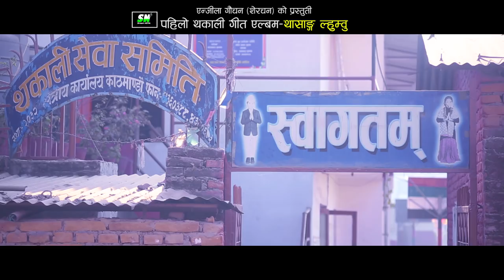Thakali Song 2017 | Thakali Dance |First Thakali Album | Thasang Lhumbu | Angila Gauchan Sherchan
Thakali Song 2017 | First Thakali Album | Thasang Lhumbu | Angila Gauchan Sherchan

Lyrics/Music- Kul Bahadur  Gaunchan and Manoj sherchan
Vocal- Anzila Gauchan(sherchan) and Raju Gaunchan

Director/Producer- Pramod sherchan
Choreographer- Madhu Shreshtha
Camera-Khim Bahadur Gurung
Editor-Ratna Bahadur Gole
Model-Sarika Gauchan and Sumit Gurung
Post Production- Munal Film (Pvt) Ltd.
Special Thanks- Thakali Yuwa Pariwar, Kathmandu